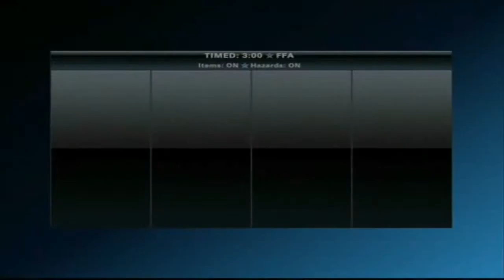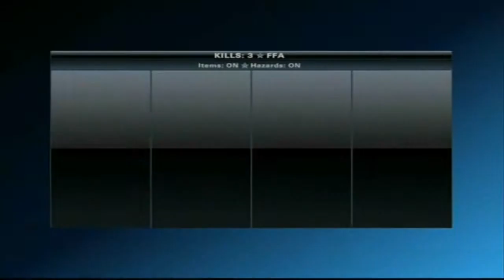PlayStation All-Stars Battle Royale - Sackboy Arcade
Little Big Planet published by Sony Computer Entertainment Europe

Sackboy heads to worlds where destruction outweighs creation
His rival is Big Daddy